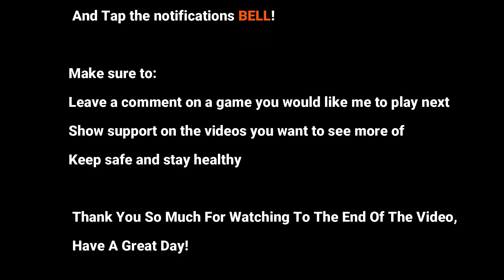SCP Secret Laboratory Scopophobia - 096 Admin Events!!!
Recently we have been doing a bunch of admin events and I have been doing my best to record them! Please show the video and channel support if you like them so I know to make more!

This video is on the Free game on steam SCP Secret Laboratory. The Beta Released recently to the public and is the current version that I play on. It is a game based off of the original (SCP Containment Breach) where there are 4 classes with specific roles.

If you enjoy my videos show them some support and I will make more.

If there is a specific game you would like me to check out leave it in a comment and I will try to make a video on it.

I hope you enjoy the video and make sure to watch to the end for the BEST Parts! There is a special OUTRO as well as you have to watch to the end to see me as a mini 096!

Here is some information and the discord of the server and community I enjoy playing with:

King's Playground is a multi-gaming community which provides a fun family community. Within their server they play several different games which you would be able to join VC's and join others.

It is honestly a great community and has some of the nicest best relatable staff I have ever met. Please read the server rules before joining in a round on the SCP SL servers!